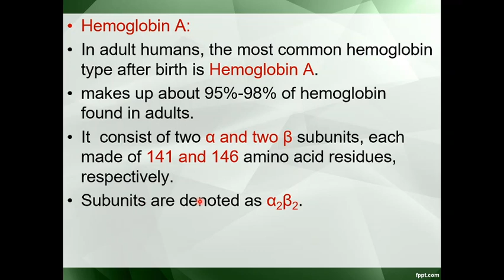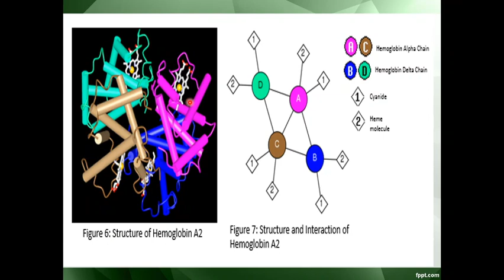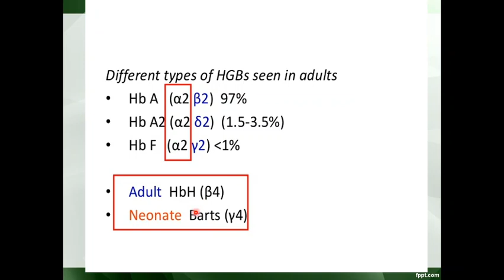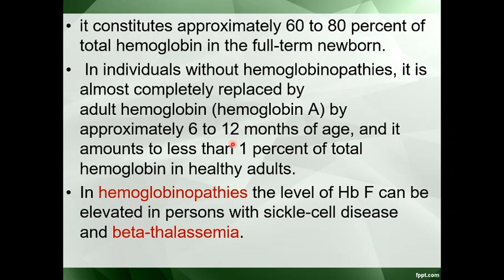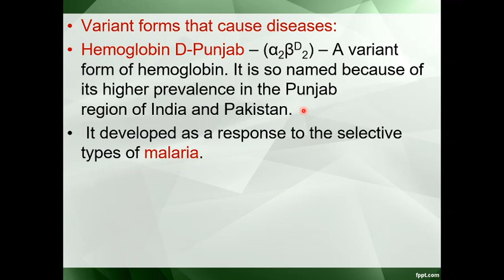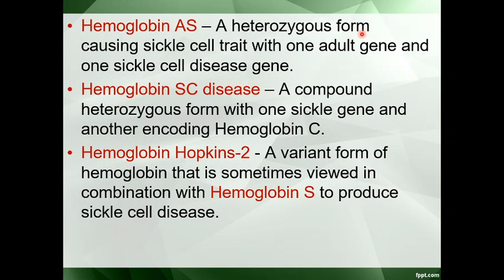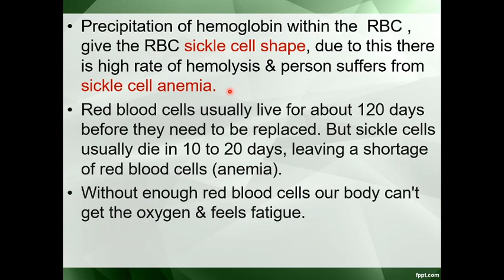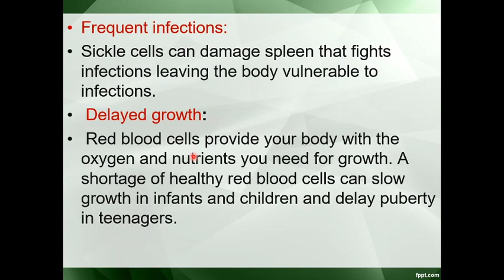L8 Types of hemoglobin and hemoglobinopathies | A A2 C D D-Punjab| Hemoglobin Disease | Hopkins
Types of Hemoglobin & Hemoglobin Hemoglobinopathies

1.Hemoglobin A
2.Hemoglobin A2
3.Infants Hemoglobin
4.Abnormal Hemoglobin
5.C, D, D-Punjab, E, S, AS
6.Hemoglobin Disease
7.Hemoglobin Hopkins-2